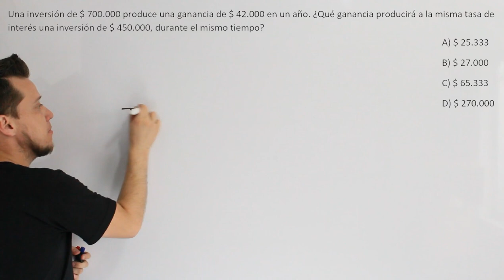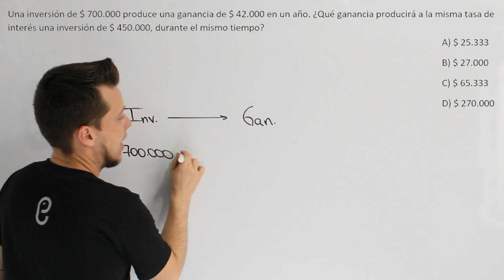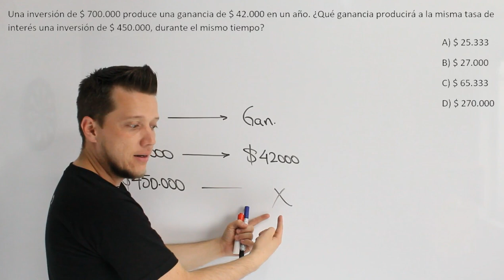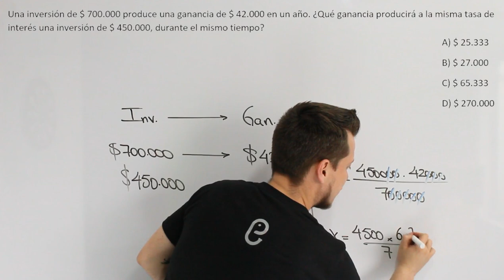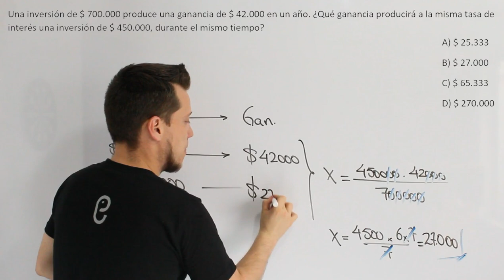🐘 Aritmética Ejercicio 46 🔥🚀